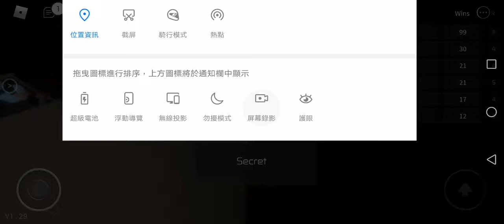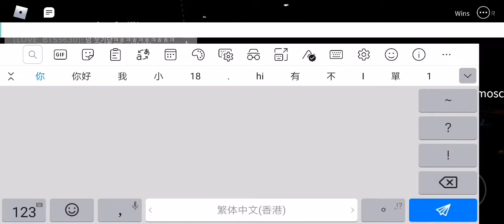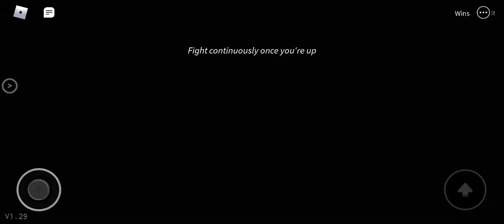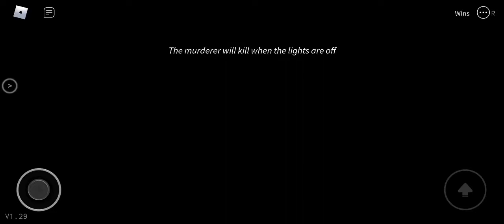查出殺手1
只是說玩法和打機所以沒有什麼好介紹